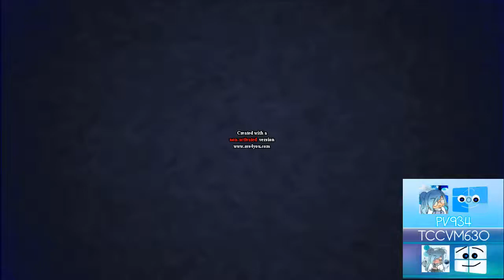(BLACK FRIDAY SPECIAL, 13/20/TRAVEL-BLURPLED IDEA EFFECT) An Audio I'll Call "TimeMachineup V2"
V1: TBLE333 // Pingu Prouductions (doesn't requested yet from theiphonemedialogomaker562)
V2: TheClusterCreatorVM630 (Me)
V3: Who's next?

How to make: Coming as soon as possible.